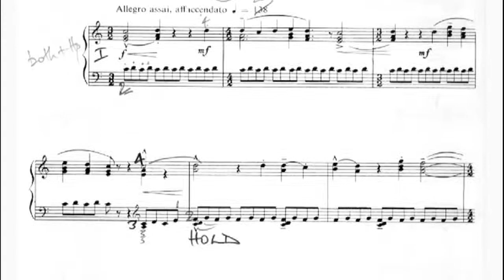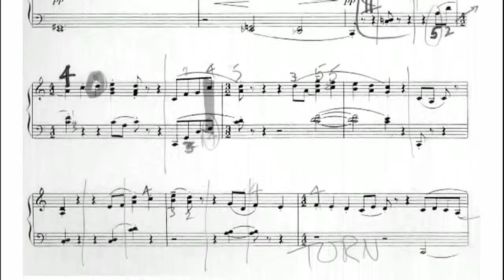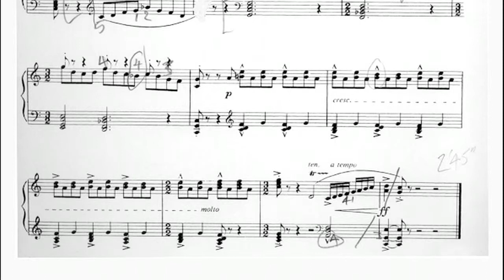Walton's Toye by Herbert Howells (p1961)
Michael Maxwell Steer plays Walton's Toye, recorded live at a concert in Handel House, London on 5 July 2007 featuring english harpsichord music. It's from 'Howells Clavichord' written 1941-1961, a companion volume to 'Lambert's Clavichord' (p1927). On the cover of either was a photo of the two Goff clavichords decorated by Rex Whistler. In my youth I had the good fortune to see these fabulous instruments in Tom Goff's Pont St house. Sadly, there dont seem to be pix of them on the web. I have always imagined (but not seen anywhere written) that Howells' interest in the clavichord was piqued by the pioneering performer Violet Gordon Woodhouse.